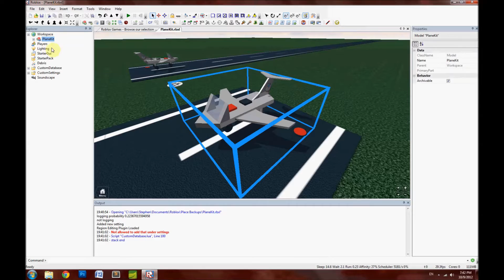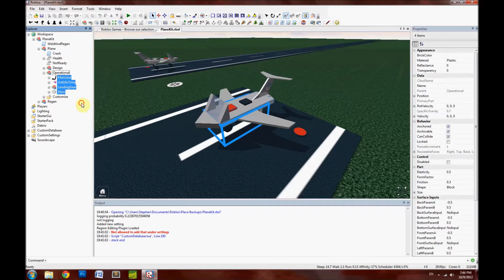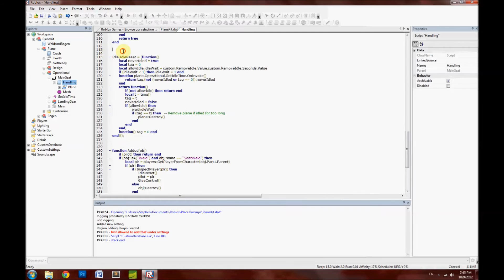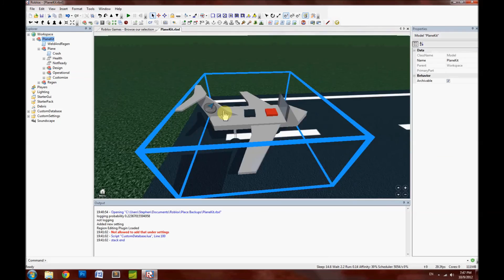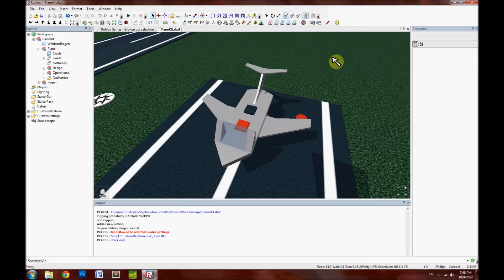Plane Kit V2: How It Works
Behind-the-scenes look on how the new plane kit works!